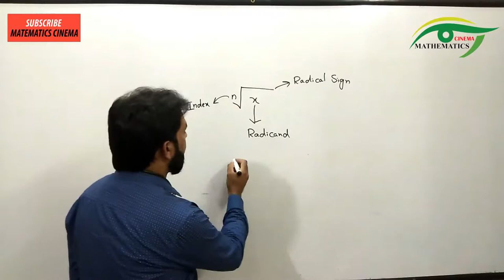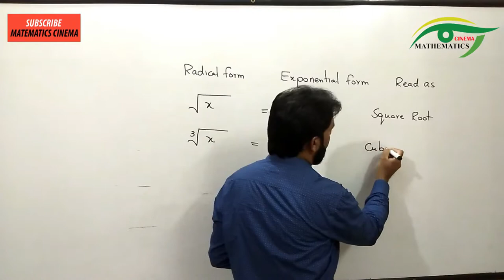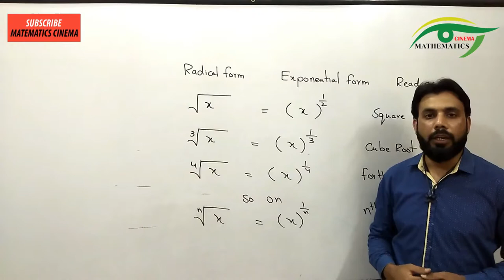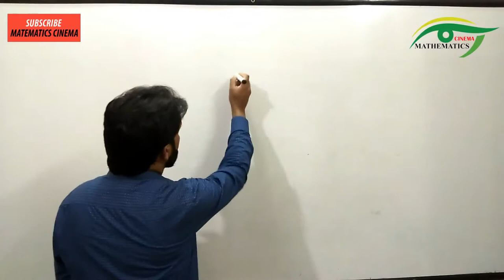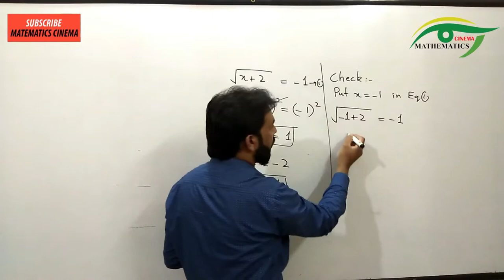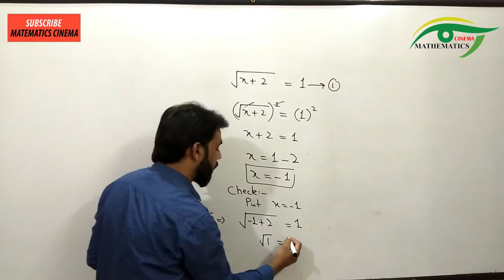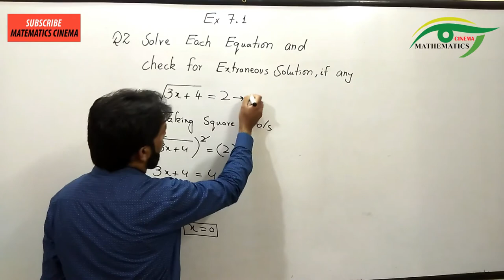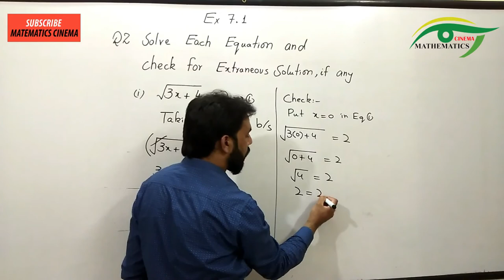04 - Exercise 7.1 Q2 Part (i) Linear Equation and Linear Inequalities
In this video I try to demonstrate the Reasons and concept Extraneous roots i.e why and when extraneous roots occurs.